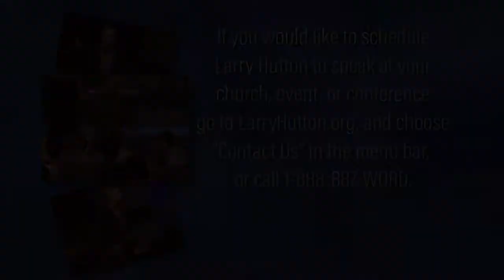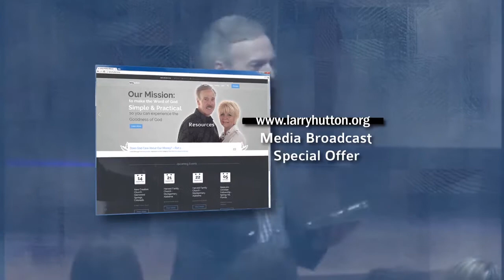What God Has Given You – Part 106 of The ABCs of True Christianity Series by Larry Hutton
Jesus said that “sheep need a shepherd.” Jesus is called the Chief Shepherd, meaning that there are shepherds that He is Chief over. And He has called one of those shepherds to watch over your life. No miss out on that blessing!